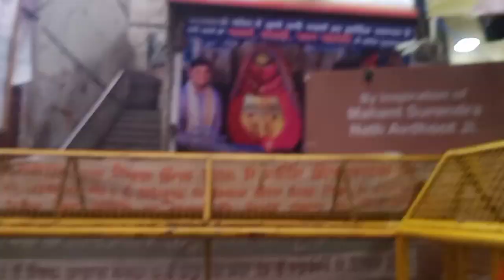Kalka Maa | Delhi Wali Kalka Maa Ke Darshan | Kalka Ji Mandir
kalkaji मंदिर दिल्ली